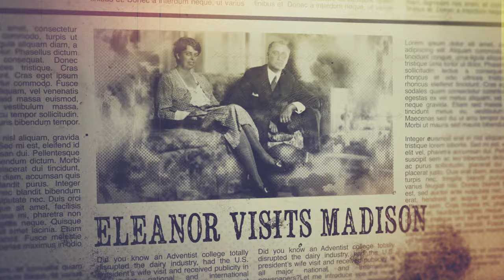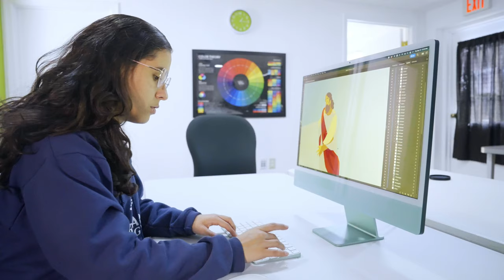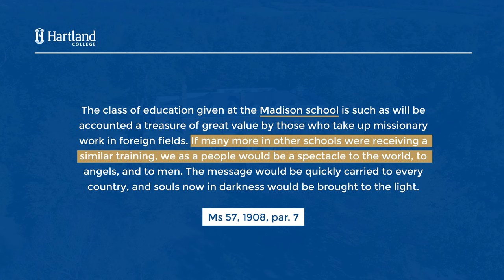Our Madison 2.0 Initiative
Hartland's vision is to prepare missionaries to reach our 21st century world for Christ.   Watch the video to see how our Madison 2.0 program is equipping students for this challenge.